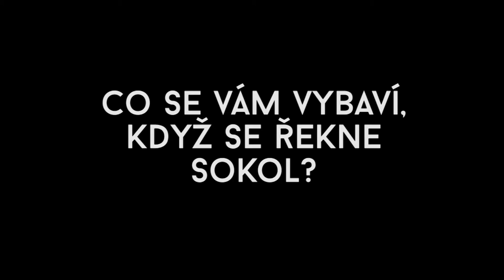155 LET SOKOLA | JAN HANÁK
Co se Vám vybaví, když se řekne Sokol?

V letošním roce uplyne 155 let od založení Sokola. Zprvu malý tělocvičný spolek začal velmi brzy funkčně přesahovat do všech odvětví kultury a společenského dění a stalo se z něj mohutné hnutí, které u nás nemá obdoby (před likvidací Sokola komunisty v roce 1948 sdružoval Sokol více jak 1,5 milionu členů). Vliv sokolské myšlenky na život národa byl obrovský. Sokol se stal hybnou silou našich legií v boji za samostatný stát a po jeho vzniku pak státotvornou organizací, jejíž členové obsadili klíčové pozice během budování nového státu. Po vzniku protektorátu byl právě sokolský odboj tím nejpropracovanějším a pro nacisty se stala likvidace Sokola jednou z priorit.
Díky mimořádně skvělé metodice tělovýchovy pronikal Sokol i do ostatních států Evropy a světa a stal se tak dobrým reprezentantem Československa v zahraničí, díky kterým Československo udržovalo politické i diplomatické vazby (členem Sokola byl například i rumunský král Michal I). Sokolové se pravidelně účastnili mezinárodních soutěží včetně olympiád, kde excelovali především v gymnastice. I proto byla Československá obec sokolská dlouhodobě pověřena vedením a přípravou olympijských týmů. Sokol do českého prostředí také přinášel nové sporty (volejbal, basketbal, rugby...), z čehož po roce 1948 mohla těžit sjednocená tělovýchova. Výčet osobností, kteří sokoly byly nebo pro Sokol tvořily by vydalo na samostatnou kapitolu (Mezi těmi vůbec nejvýznačnějšími nechyběly Jan Evangelista Purkyně, Josef Mánes, Mikoláš Aleš, Josef Suk, Leoš Janáček, Bohuslav Martinů, František Drtikol, Tomáš Garrigue Masaryk, Milada Horáková a další).
Dodnes je tak Sokol fenomén, na který vzpomíná řada osob